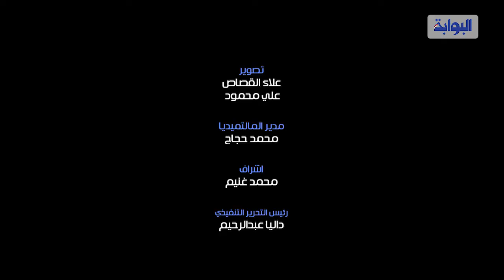عبدالرحيم علي: القوات المسلحة أعادت لمصر قوتها وأمنها بعد ثورة يناير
قال الكاتب الصحفي عبد_الرحيم_علي، عضو مجلس النواب ورئيس مجلس إدارة ورئيس تحرير البوابة نيوز: إن الله قدَّر للدولة العبور من عُنق الزجاجة رغم ما تواجهه من صعوبات، مشيرا إلى أن الشعب يريد العيش في دولة قوية وآمنة، وهو ما تحقق الآن بعد أن عادت المؤسسات في مصر بقوة، وأصبح الجيش_المصري مصنفا عالميا.
جاء ذلك خلال استضافة الدكتور عبدالرحيم علي في ندوة نظمها "صالون عمارة الثقافي"، التابع لجمعية عمارة لتنمية المشاركة المجتمعية، برئاسة الدكتور عبد المنعم عمارة، وزير الشباب والرياضة الأسبق بعنوان "كيف عبرت مصر من عنق الزجاجة؟"، اليوم السبت، وذلك بمكتبة مصر العامة بمحافظة الإسماعيلية.
وأضاف، أن في كل دولة الشعب له متطلبات وتطلعات وطموحات تتناسب مع ظروفه، لافتا إلى أن الفترة العصيبة التي شهدتها مصر عقب ثورة يناير من مخططات إرهابية خسيسة استطاعت أجهزة الدولة إفشالها، واستطاع الجيش المصري حماية الحدود ووضع خارطة للمستقبل في جميع المجالات.